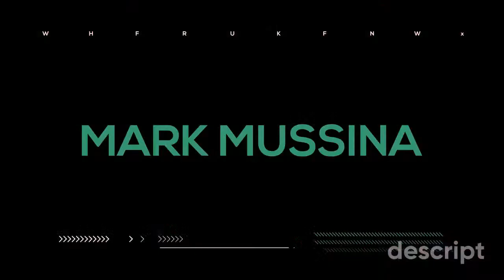Deepfake Arrests, TikTok Defense, Micah Shrewsberry, on today's 'Midday Show'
The guys dive into the headlines including the fake images of Trump being arrested, debate whether TikTok really needs to be banned or not, and talk about the fate of Penn State basketball as head coach Micah Shrewsberry decides between the Nittany Lions or Notre Dame...

The soon-to-be Emmy-nominated 'Midday Show' is a part of NCPA Media!